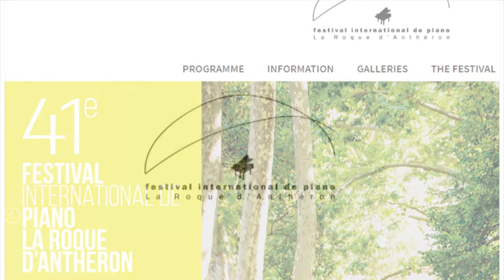Tv Tera Ritamot na gradot Simon Trpcevski so koncert vo Francija 20 08